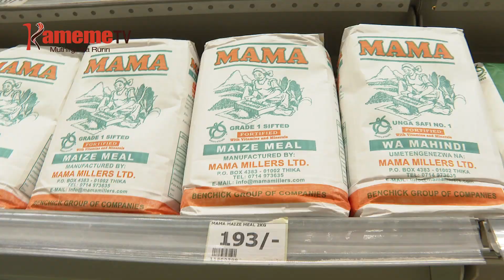Ngwataniro ya Azimio kwanirira gucokereria kwa mirurungano kiumia giki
MUTONGORIA WA NGWATANIRO YA AZIMIO LA UMOJA RAILA RIU NIORITIE MUINGI UKEYUMIRIA KWA WUINGI MUTHI WA GATANO GA KIUMIA GIKI NA KUNYITA ITEMI MURURUNGANOINI WA KUHINYIRIRIA THIRIKARI IHUTHIRIE MUKENYA NGARAMA YA MUTURIRE IRIA ITHIITE NAMBERE NA KWAMBATIRA
AKIARIA NA ANDIKI A MOHORO ODINGA AUGITE CIAIGANA NI CIAIGANA NA MATIGUKIRA NA KWIRORERA THIRIKARI IGITHII NAMBERE NA KUHINYIIRIRIA AKENYA KUHITUKIRA MBIGIGA CIA MAGOTI.